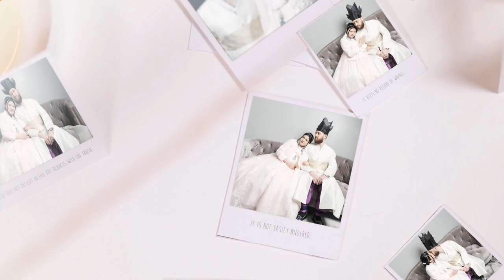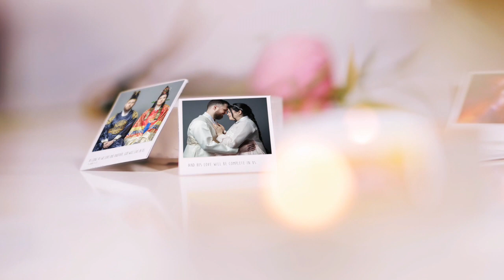Carty Pyebaek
Carty Pyebaek, Korean Wedding, Traditional Korean Wedding, Pyebaek, Pyabaek, Hanbok, Dallas, Plano, Texas, 한복, 폐백, Photography, SooA, SooA USA, Hanbok,